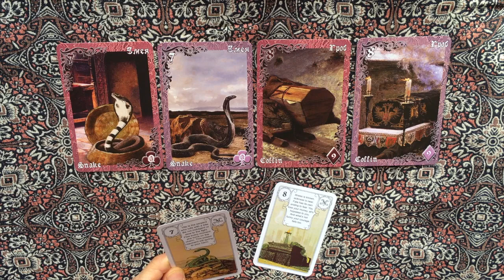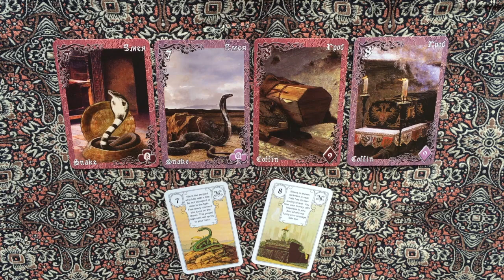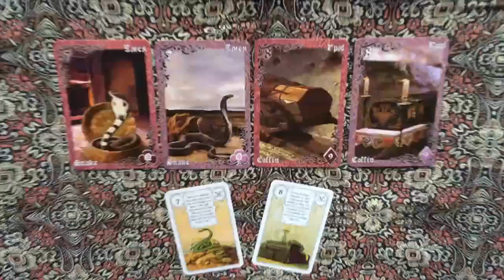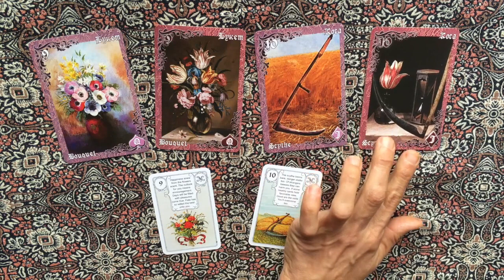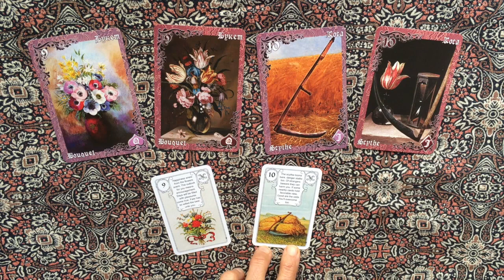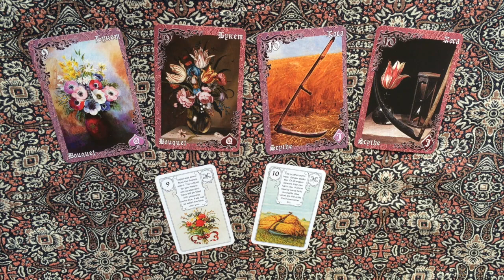LenorMarch Days 10 & 11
Where we look at Snakes, Coffins, Bouquets and the Scythe, with special guest appearance by my very own Grim reaper scythe!